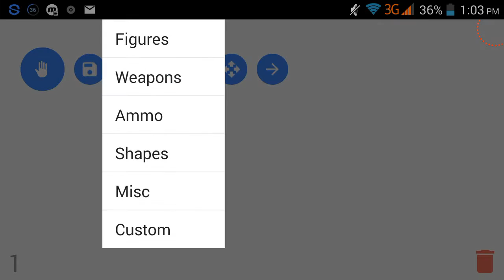Stick fighter tutorial#4: sword fight